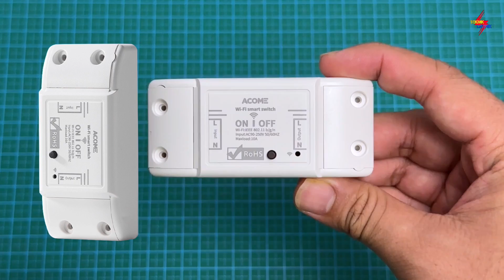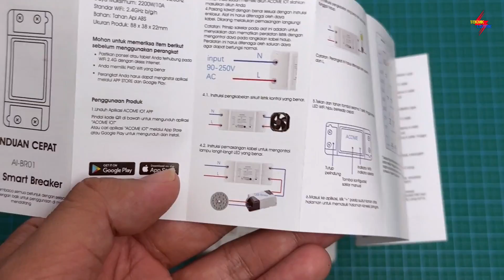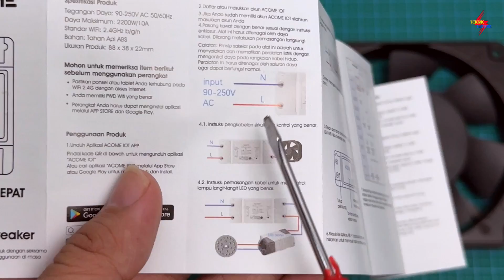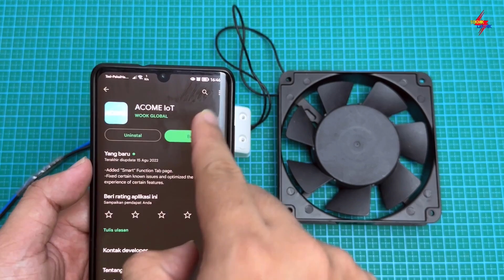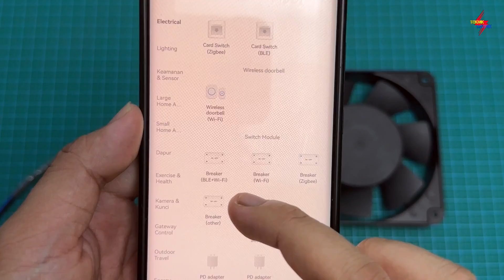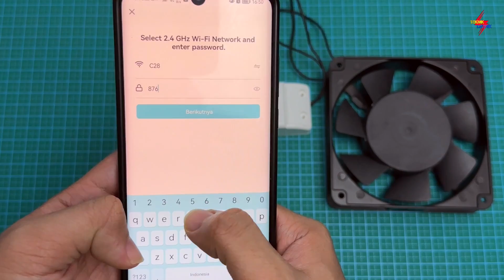CARA PASANG ACOME WIFI SMART SWITCH BREAKER - IOT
CARA PASANG SMART SWITCH BREAKER - ACOME IOT WIFI Bisa di on off kan dari HP dan jarak jauh.

EBOOK 1 : DASAR INSTALASI RUMAH
EBOOK 2 : DASAR RANGKAIAN KONTROL
EBOOK 3 : DASAR PLC